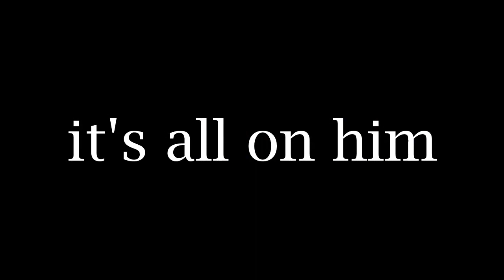Louis Theroux song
Like Metal Guru like T. Rex, you see?